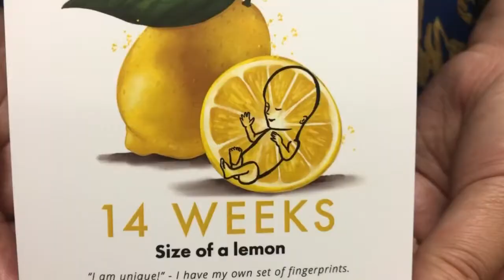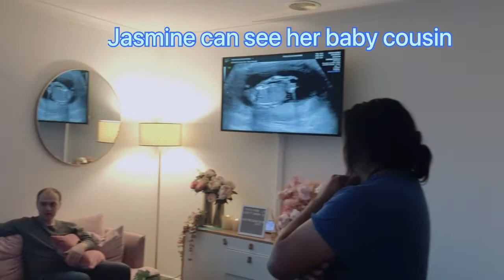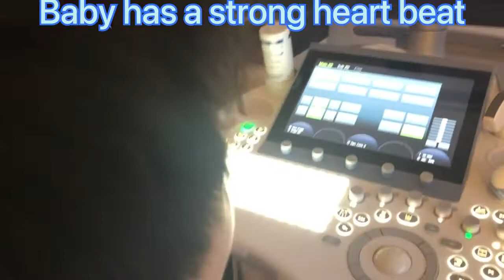Precious Glimpse USS of baby cousin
Jasmine and Jordan gets to play with an Ultrasound machine and they can see their baby cousin.